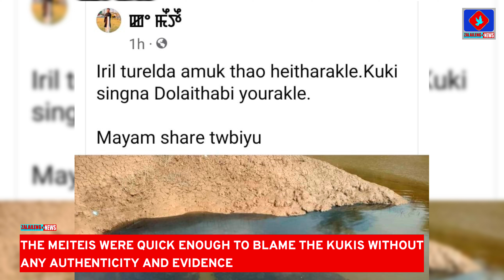Spilling of Oil-like Substance in Iril River not from Kuki Area says KSO-Saikul